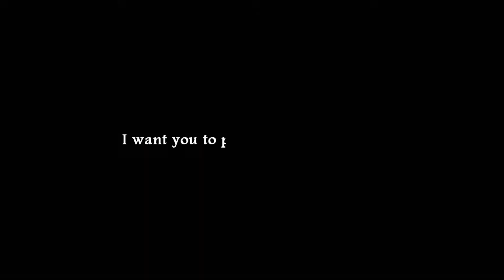Edward and Oswald - Promise Me Something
''He deserves to be appreciated by someone on his own level''

Couple: Edward Nygma (Riddler) and Oswald Cobblepot (Penguin)

Show: Gotham City

Edit-program: Sony Vegas 12

Coloring: Autumnfantasy and edited by Lindxx